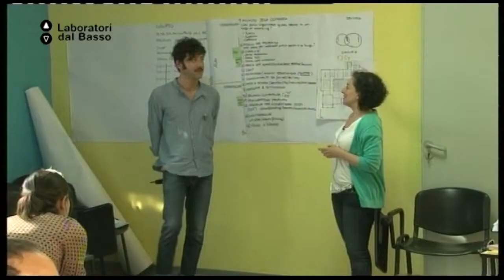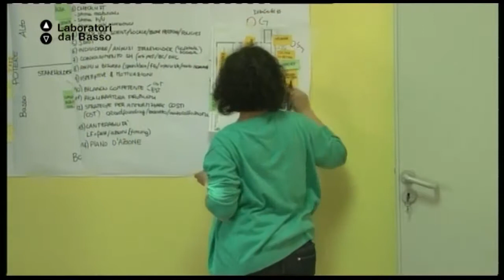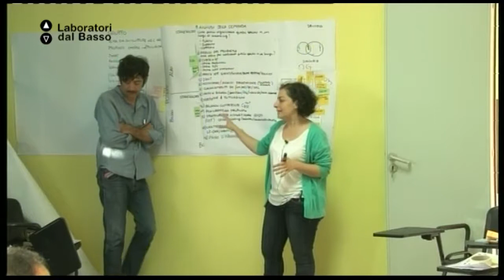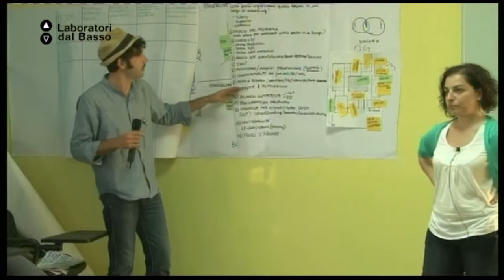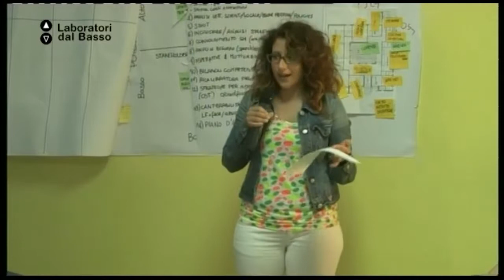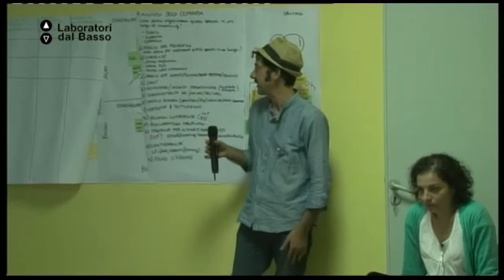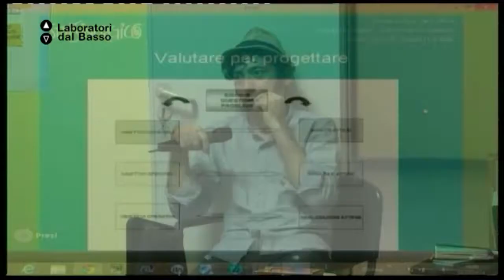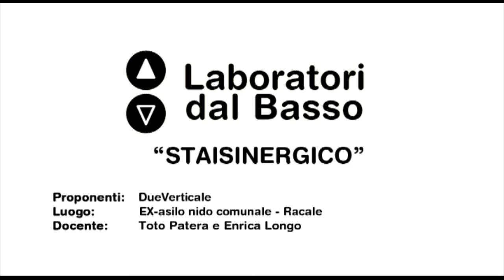Ldb staisinergico_04 (parte 2) Patera Longo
LdB Staisinergico
Lezione 04 (parte 2): coworking
Docente: Toto Patera, Enrica Longo
Contenuti: Imparare a fare rete per Imparare a fare impresa

Luogo: Ex-asilo nido comunale – Racale (LE)
Proponenti: Dueverticale